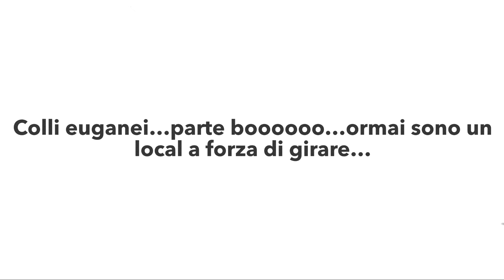Provo a diventare local 🤣🤣🤣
Colli Euganei…posto fantastico con trail stupendi…oggi fatto PS1-DH alta - DH bassa-lavatrice- drive in - blu line….ecc…!!!
Bravissimi ai local per come tengo i trail e per come non fanno troppa propaganda per far sì che si possa continuare a raidare senza aver alcun problema.!.!
Mitici